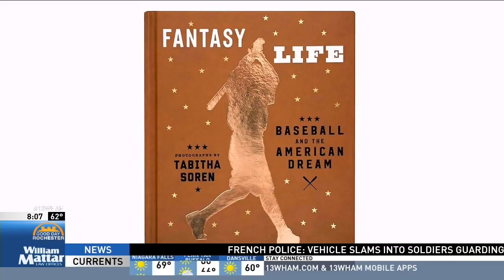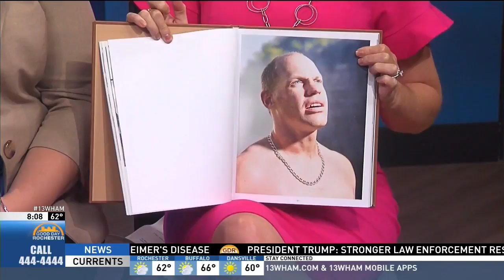Former MTV news anchor Tabitha Soren on Good Day Rochester Part 1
Tabitha Soren is best known as an MTV News reporter during the '90s. Since leaving MTV, she's taken up photography.

Her new book "Fantasy Life: Baseball and the American Dream" tells the stories of the 2002 Oakland A's draft class, which Soren began documenting 15 years ago and has followed up with ever since.

That draft class was also the subject of the book "Moneyball," written by Soren's husband, Michael Lewis. One member of that class, Brian Stavisky, spent some time in Rochester following his baseball career and was photographed at High Falls.

Soren visited Good Day Rochester and the George Eastman Museum to talk about it.